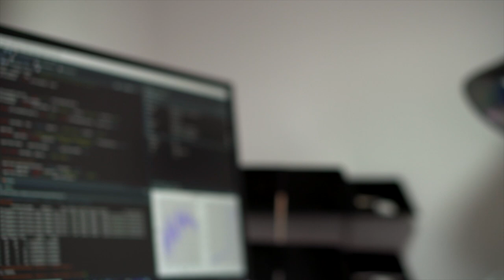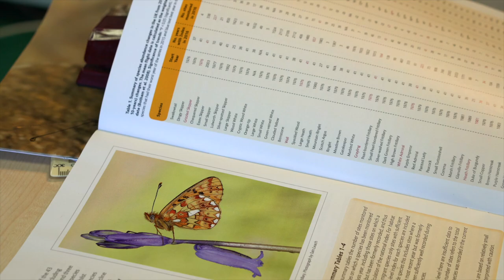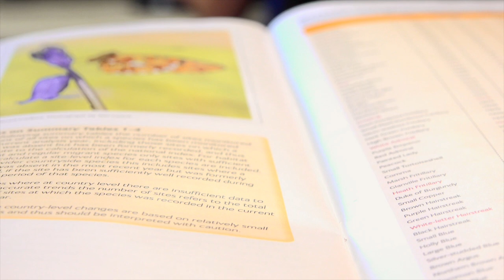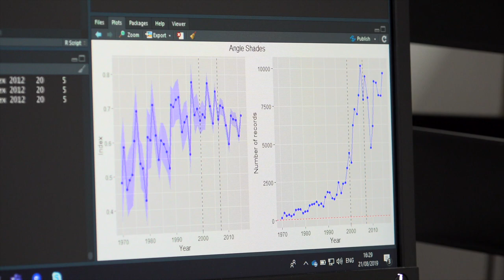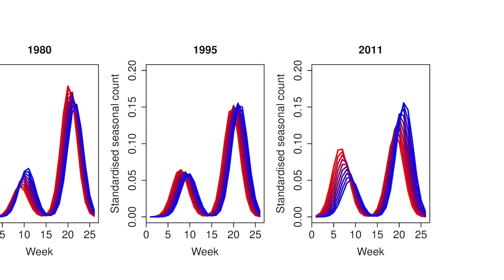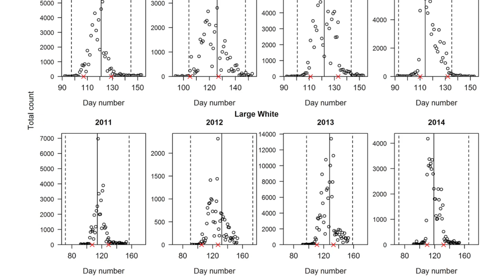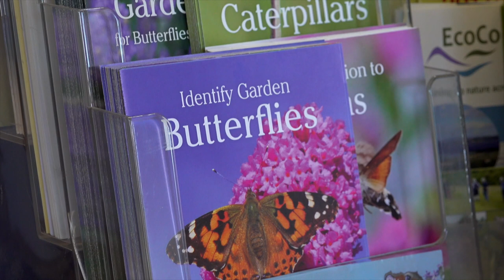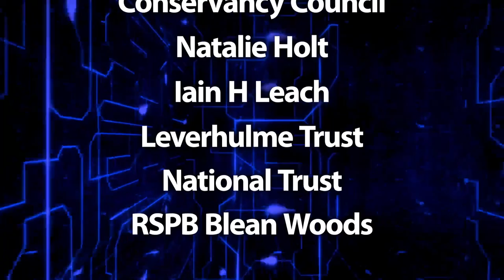Counting Butterflies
Beautiful, fragile and beloved – butterflies are a welcome sight in any landscape, but climate change and habitat loss has affected many species in the UK. Find out how Professor Byron Morgan and Dr Emily Dennis created statistical models that are being used to conserve butterfly populations across the world.